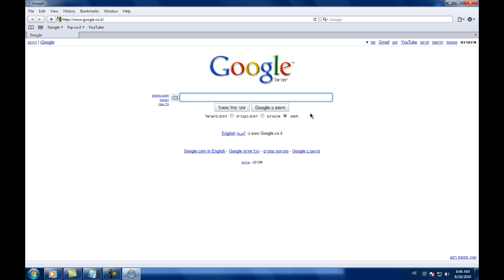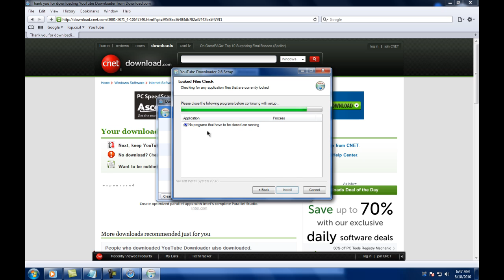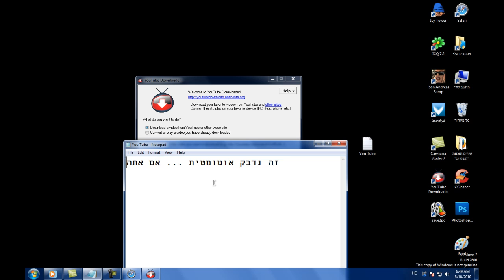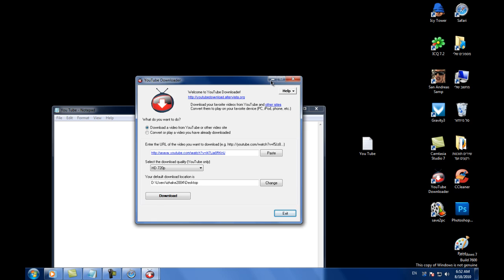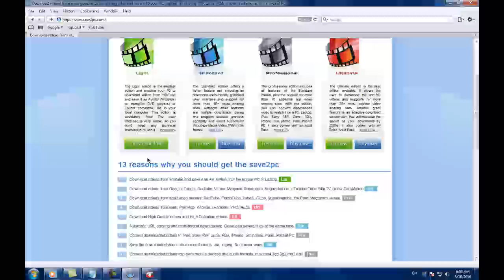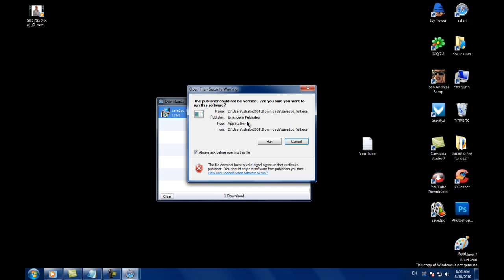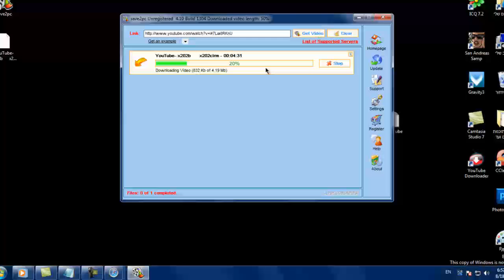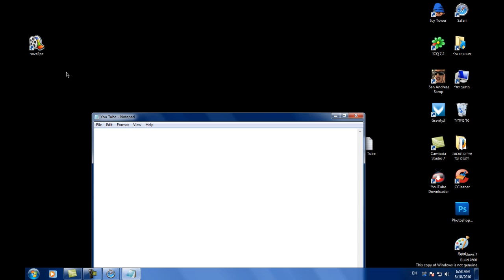מדריך הורדה מיוטיוב בשני סוגי תוכנות!